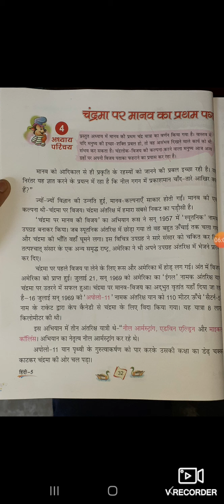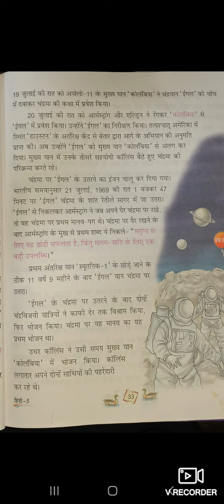Class 5th Hindi Chapter-4 part 1